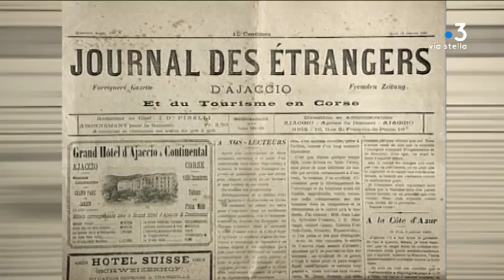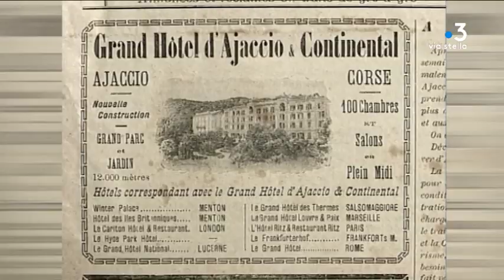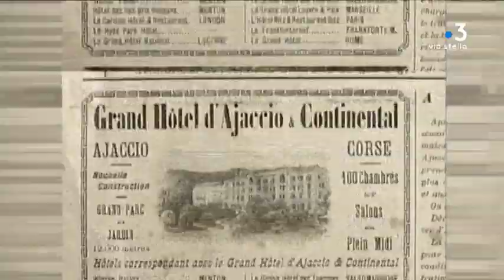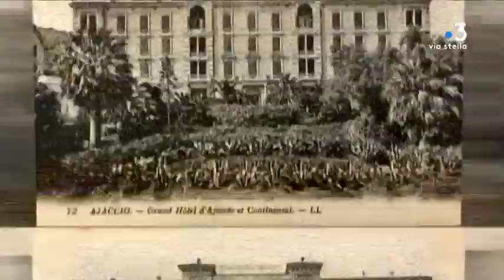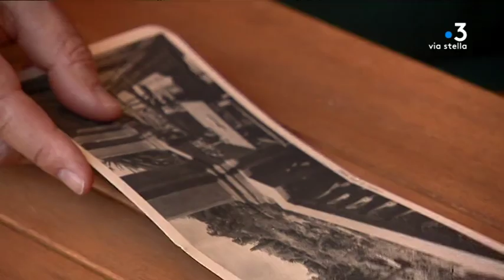Tema - Les vieux hôtels de Corse (2/5)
Fin du XIXe siècle, Ajaccio change de visage. Tout doit être fait pour attirer une clientèle huppée. Le Grand Hôtel, aujourd’hui siège de la collectivité de Corse, est construit en 1894.

Intervenants - Pierre-Claude Giansily, Historien de l'art
Equipe - Caroline Ferrer ; Marc-Antoine Renucci ; André Girardin.